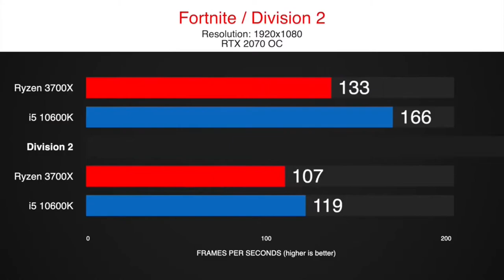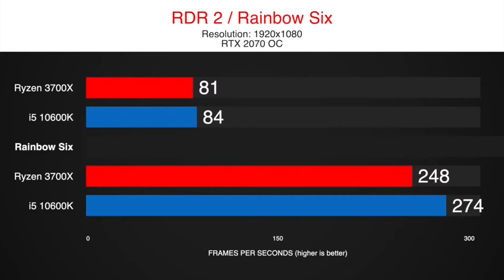Ryzen 7 3700X vs i5 10600K Gaming Comparison - COD Warzone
Ryzen 7 3700X vs i5 10600K Gaming Comparison with RTX 2070 OC -  COD Warzone
PC Specs :
X570 Aorus Ultra
16 GB RAM - 3200MHz CL14
GPU RTX 2070 OC
1TB NVMe SSD

16 GB RAM - 2666MHz CL14